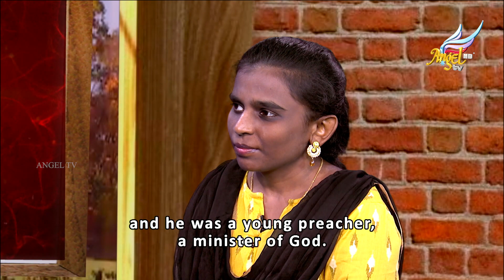Be Real // Nijamaa Iru | Youths for the Last Days | Episode 49